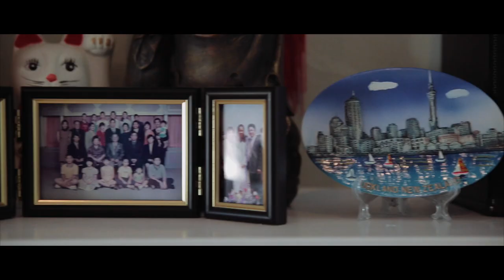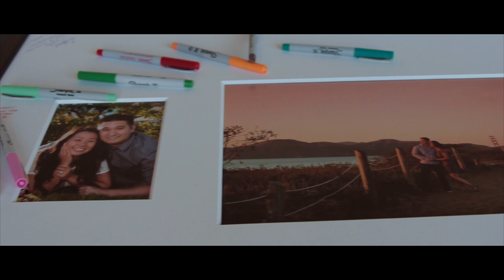C & K Cinematic Highlight - Robert Livermore Events Center wedding venues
Wedding Studio Servicing Photo & Video & Makeup